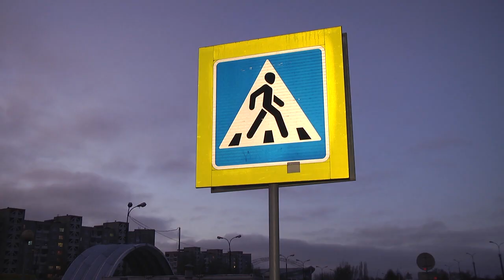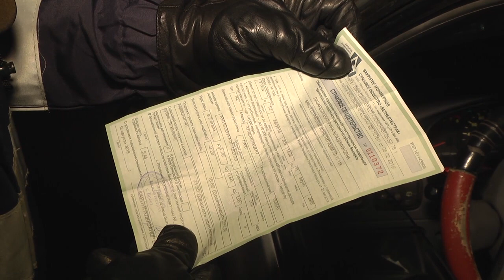2019-12-13 г. Брест. Акция ГАИ. Новости на Буг-ТВ.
Журналист И. Кузьмич
. Оператор Г. Пекарский
На календаре уже 13 декабря, а  за окном нет ещё ни снега, ни  мороза,  чаще всего сыро и влажно. Влажность присутствует и на дорогах. А это самое опасное, при первых заморозках  вода моментально превращается в лед, что провоцирует ДТП. И если на участках, где есть светофоры, их меньше, то на нерегулируемых пешеходных переходах, они происходят с завидным постоянством. И виноваты в происшествиях обе стороны: и водители, и пешеходы. Об извечном конфликте участников дорожного движения, а также как предупредить ДТП в зимних погодных условиях -   расскажет Ирина Кузьмич.